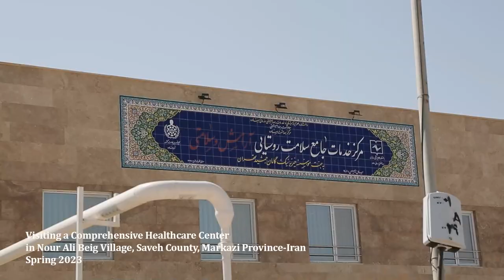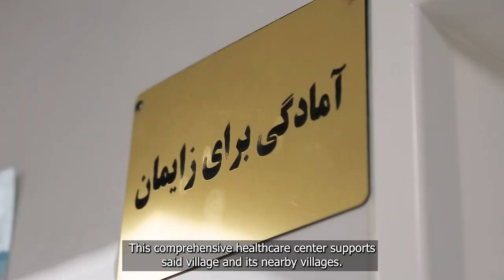Comprehensive Health Care Center in Markazi Province, Iran